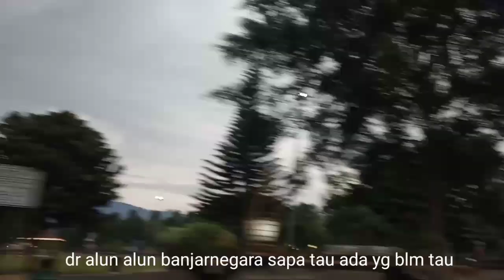Ngetrip ke dieng.titik 0 KM NEGRI DI ATAS AWAN dr kota Banjar negara pagi pagi jd masih lancr..